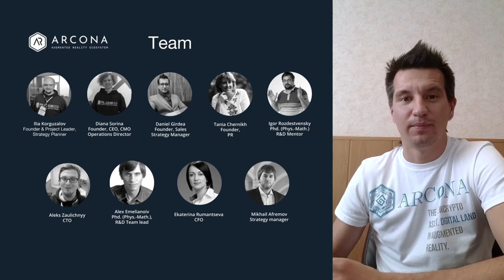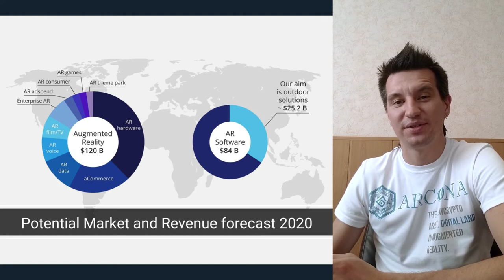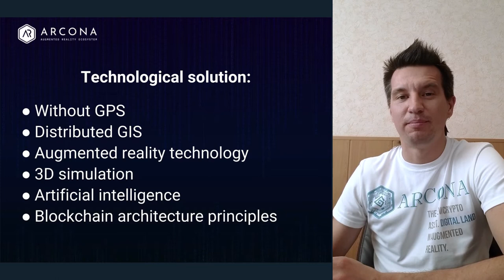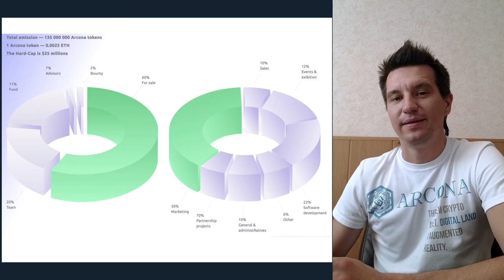Arcona pitch for investors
"We invite you to become the part of the biggest project in the world in Augmented Reality." Daniel Girdea co-founder